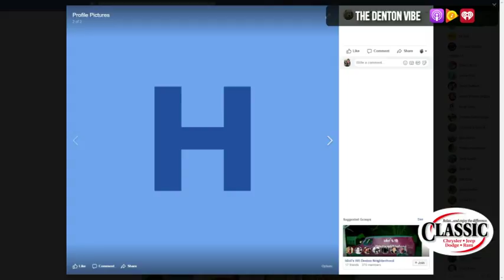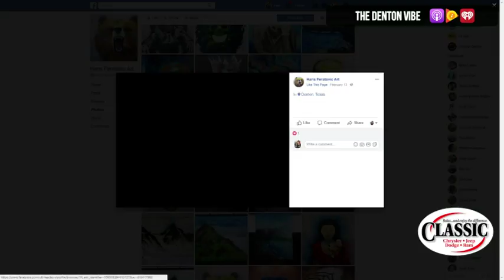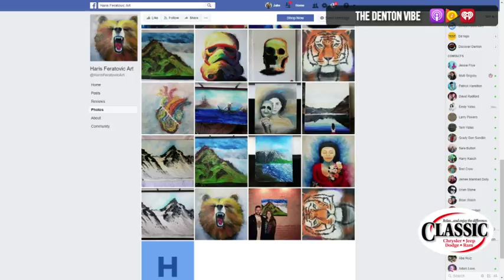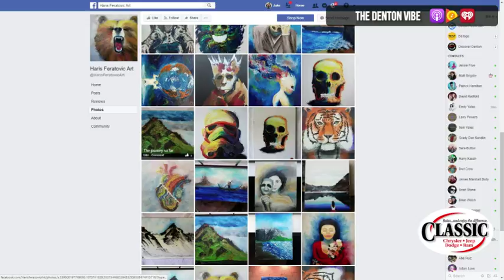Haris Feratovic on "The Denton Vibe"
Tune in LIVE to The Denton Vibe w/ Diva Girl Ellie! Tonight we have Haris Feratovic Art! Google Play & iHeartRadio